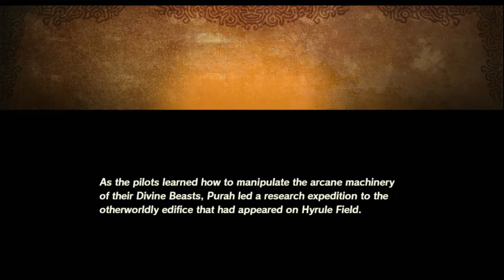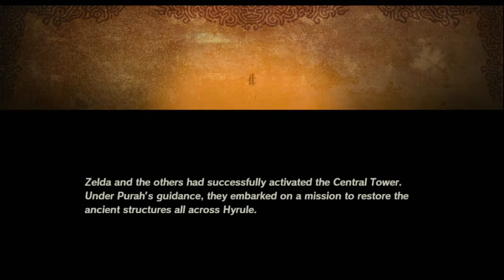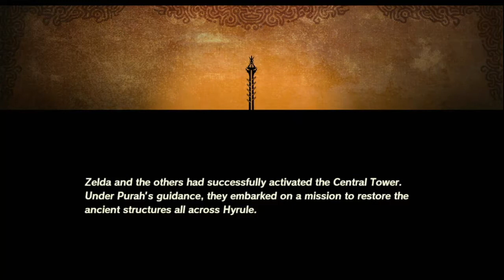Hyrule Warriors: Age of Calamity Chapter 4 - Akkala Tower (Very Hard)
Hyrule Warriors: Age of Calamity is an upcoming game in The Legend of Zelda series. Story wise, it is a prequel to Breath of the Wild, taking place 100 years prior to the events of that game, during the second Great Calamity.

Battle as legendary warriors and experience the emotional events of the Great Calamity first-hand